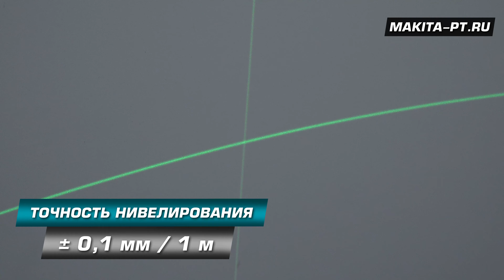Makita SK312GD Аккумуляторный лазерный уровень с зеленым лучем для проекции 4-х линий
зелёный луч
лазерный нивелир
SK312GD
SK312GDZ